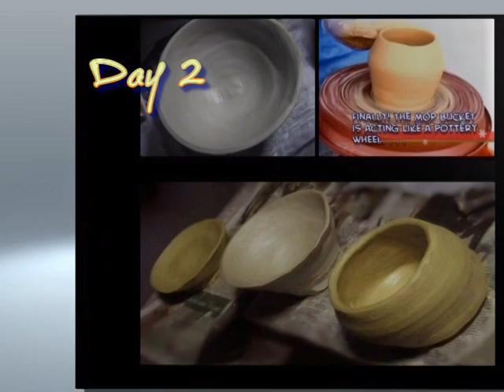15 Days on a Mop Bucket Pottery Wheel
A compilation of 15 days throwing on a Mop Bucket Pottery Wheel. I had to re-learn throwing from my 'internet teachers' after forgetting just about everything I've learnt about clay and a long hiatus from throwing.

 It's been wobbly throwing until Day 14 until I found an original 360 Hurricane Mop Bucket.
Not all 360 Hurricane Mop Buckets are created equal. Many imitations to the original design do not work as well and sound noisy. Some only spin 3 seconds before stopping. You might need to test the bucket first before buying. If you can get the right one, throwing on it is a joyful experience - you know you're in the 'zen' moment immediately.

Anyone can learn to throw clay on a pottery wheel - make an easy pottery wheel using household items. No Electricity necessary - just muscle power. Throwing on a Pottery Wheel is a luxury item no more! (normally $400-$2000) -  you'll have more to spend on more CLAY and other things...: )

Grab a bag of clay today from your nearest Pottery Supplies (or dig some up, but that might take a few months of testing, drying, sifting and cleaning).- and start throwing today! Paperclay can be used as air-dry clay, great for miniatures! You can make your own batch with any clay - plz see Graham Hay's DIY paperclay recipe.

Great for Ceramic Art Major students to practice throwing on!

Since pottery wheels were invented to create pottery faster than hand building and coiling - this Mop Bucket Pottery Wheel definitely fits the bill.

Most countries make do with stick wheels, treadle wheels and make great pottery, which relies on the skill of the potter rather than the appearance of the wheel - check UNEVOC Pottery wheels in Haiti and Korean potters using wobbly Onggi Wheels.

Wonky is beautiful because of the miniscule variations of fractals in your items thrown on a mop bucket. Bowls thrown on Day 14 & 15 were made using Alex Shimwell's instruction (300g bowls video) to create a strong structure

This is useful information when it comes to building bricks for your kiln. The same principle I found works for slip casting plaster moulds - grind up some already set plaster, add to new plaster mix and it sets up in 3 minutes!

A New Zealand potter made 7 brick kilns the first reaching 1200degC in 2 hours and all the cone stands exploded. Check out his other kilns which finally worked well

Print out the instructions here: *** Check out and print easy to build it in ten minutes - instructions